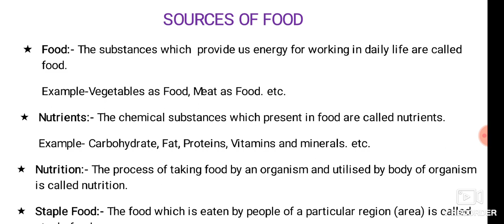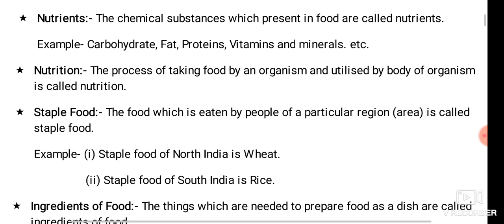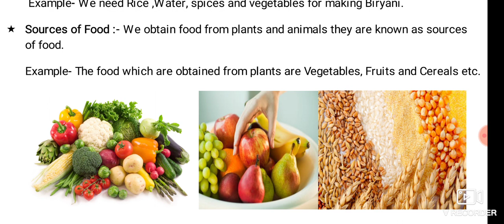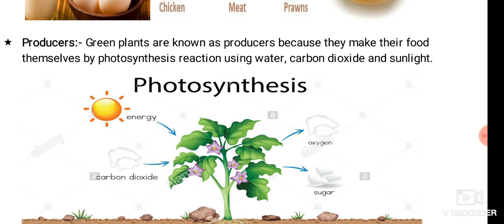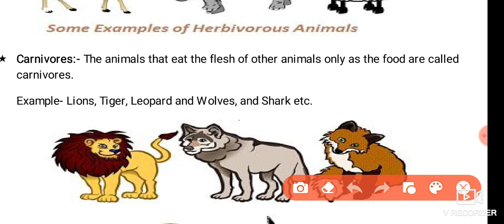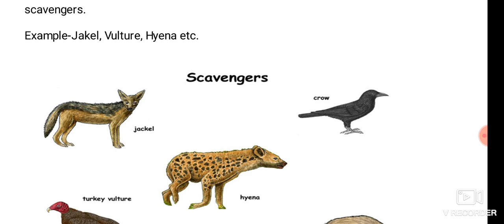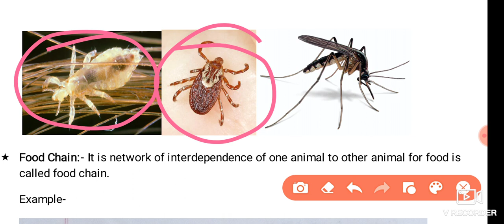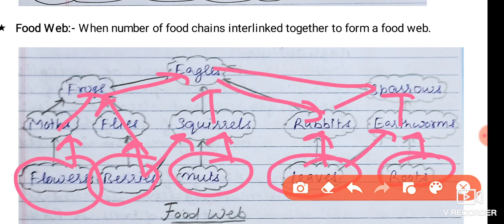Science Class 6th Chapter 1 Sources Of Food.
Complete chapter.